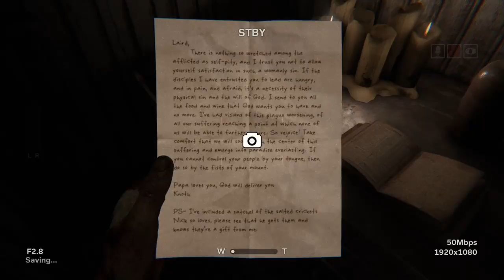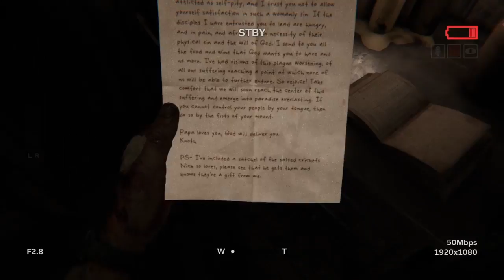River Rage: Doom's Spooky Summer/Outlast 2: Part 9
Jumpscares, Anger, Snark, A convoluted storyline, Music nobody has heard of, and a Boat. This is not the summary of a terrible sitcom (even if it is poorly written), this is Part 9 of Outlast 2.